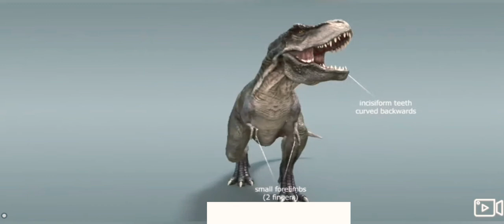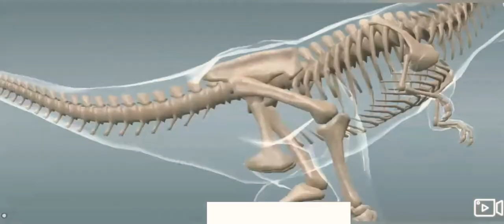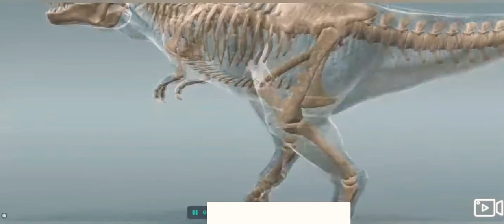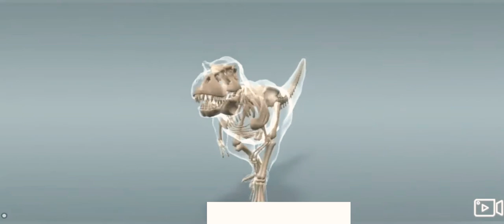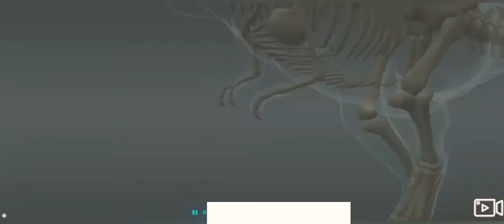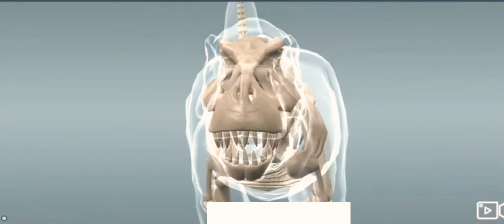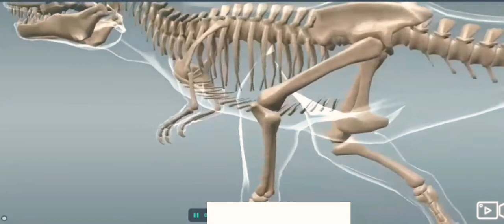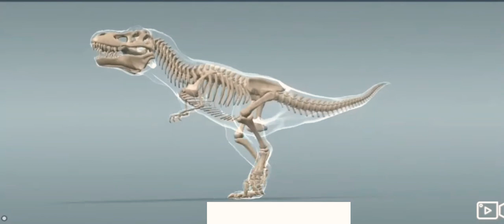East China Sea Mermaid (2020) Chinese Movie clips 720p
The video was created in accordance with YouTube's copyright rules
You will find all the detailed information about our channel's science and technology, and also comedy, movie clips.
Science and technology is a topic that encompasses science, technology, and the interactions between the two. Science is a systematic enterprise that builds and organizes knowledge in the form of explanations and predictions about nature and the universe. Technology is the collection of techniques, methods or processes used in the production of goods or services or the accomplishment of objectives, such as scientific investigation, or any other consumer demands.
Science may drive technological development,.
For the majority of human history, technological improvements were achieved by chance.When the modern scientific enterprise matured in the Enlightenment, it primarily concerned itself with fundamental questions of nature. arising with the Industrial Revolution and becoming commonplace in the 20th century.